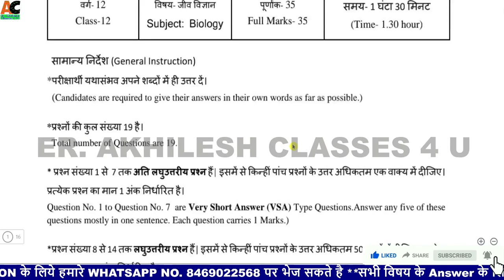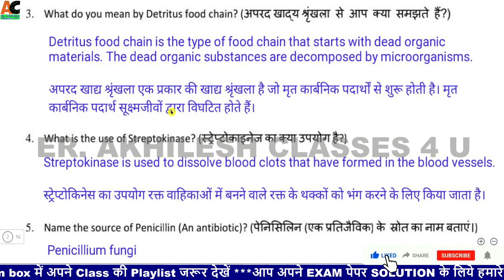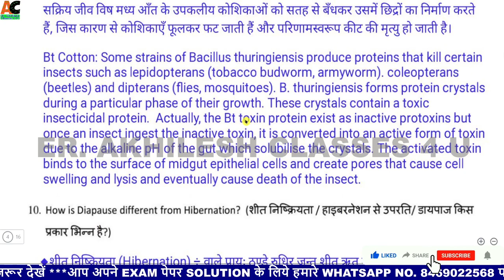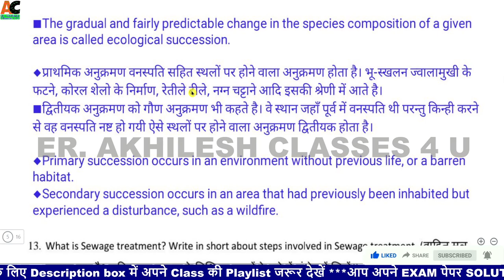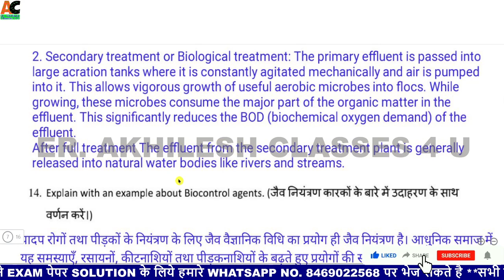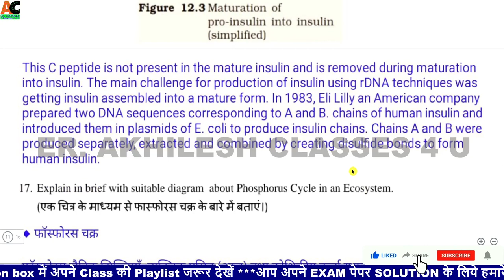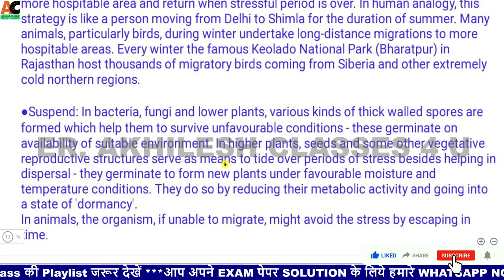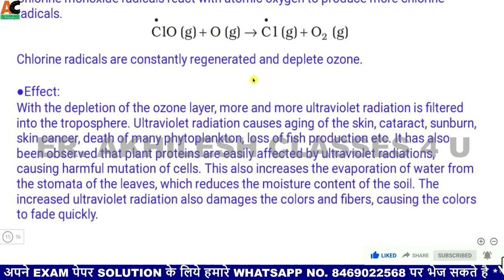JAC Model Paper 2022 class 12 Biology solution Jac | Jcert class 12 Biology Set-1 model Paper Term-2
JAC Model Paper 2022 class 12 Biology solution Jac | Jcert class 12 Biology Set-1 model Paper 2022